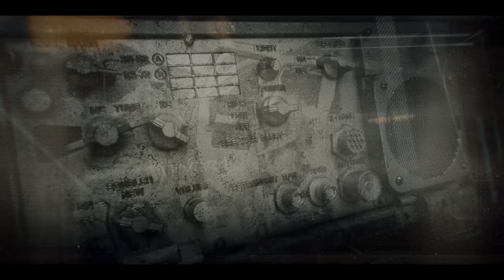【PC版吹き替え】CoD:Black Ops 6 キャンペーン#5 "クレードル"【4K/HDR】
OS: Windows10 64bit
CPU: Core i9-10850k
RAM: 64GB
GPU: RTX3090 24GB
キャプチャボード: Monsterx u3.0r or AVerMedia Live Gamer 4K GC573
キーボード: K65 RAPIDFIRE Cherry MX Speed RGB COMPACT
マウス: logicool g402
ヘッドセット: Logicool G G933s無線仕様
マウスパッド: Logicool G G240t
所持中の家庭用ゲーム機:

【サブ機】
OS: Windows10 64bit
CPU: Core i7-7700K 4.2GHz
RAM: 16GB
GPU: GTX1080Ti 11GB+Asetek